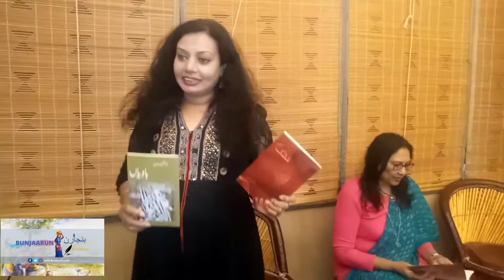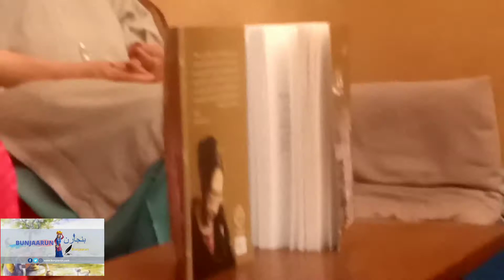نورالعین سعدیہ کی تصنیف باویاں مکھ وکھائی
نورالعین سعدیہ کی تصنیف باویاں کی مکھ وکھائی

مہر-گژھ-میں ڈاکٹرفوذیہ سعید ملیحہ آپا کے ساتھ ڈاکٹر فوزیہ سعید کی تصنیف (جس کا جلد ہی احوال پیش کیا جائے گا)پر منبی خصوصی لیکچرز شہرہ آفاق موضوعات پر فکر انگیز مباحثہ جات سال2021 کی سہانی یادیں ہیں ۔۔

جبکہ ان دنوں کے چند روز بعد ڈاکٹر فوزیہ سعید اور ان کا بھتیجا حادثہ کا شکارہوئے جس کے بعد ان دنوں۔کی تصاویر اور یاداشتیں گہنا سی گئیں۔۔

اب ماشااللہ سے دونوں پھوپھی بھتیجا روبہ صحت ہو رہے ہیں تو

ان دنوں کی یاداشتیں ساتھیوں سے شئیر کرنے کا سلسلہ شروع کیا جا رہا ہے۔۔